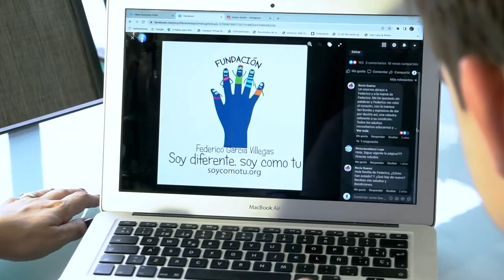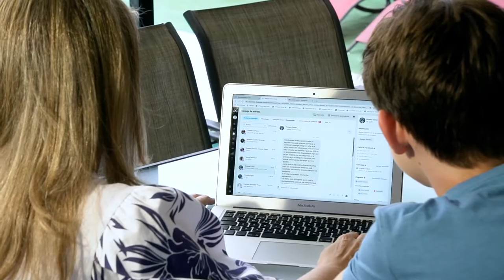Soy diferente, soy como tu - Testimonio de Federico García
Conoce la historia de Federico García, un adolescente con Síndrome de Asperger, que nos cuenta cómo ha sido su vida.